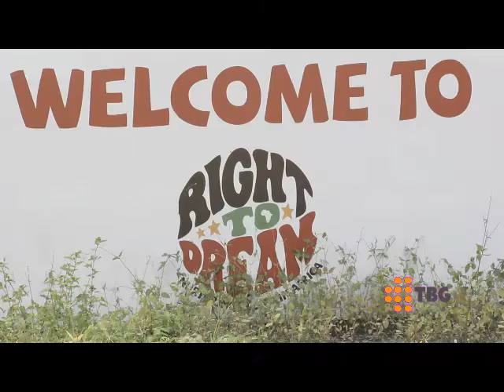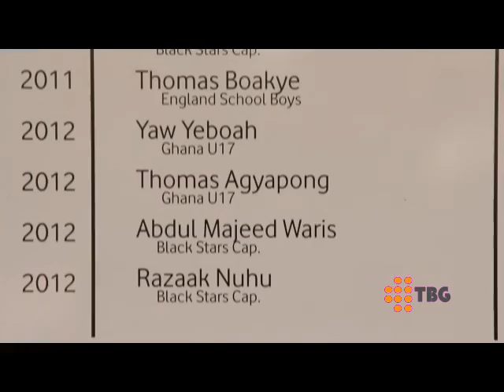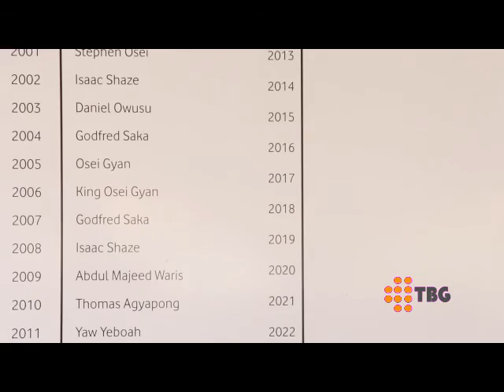TBG 1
The beautiful game show on Viasat 1. Football made in Ghana for Ghanaians around the world.